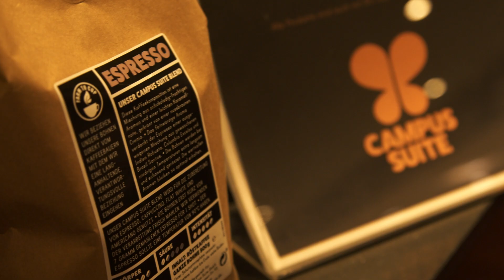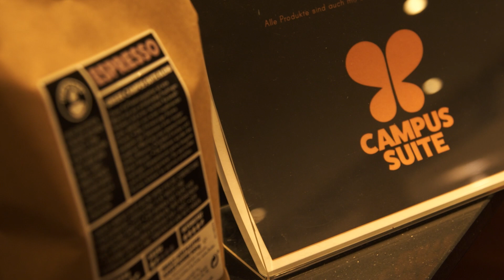AUF EINEN KAFFEE MIT... | Folge 3 mit Filip Bilbija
In unserem Format "Auf einen Kaffee mit...", präsentiert von Campus Suite, sprechen wir in lockerer Atmosphäre mit unseren Profis über Privates und das Thema Kaffee. In der dritten Folge treffen wir Filip Bilbija, der mit uns über seine Social Media-Abstinenz, bewusstes Leben und Meditation spricht. Viel Spaß mit der dritten Episode ☕🎬